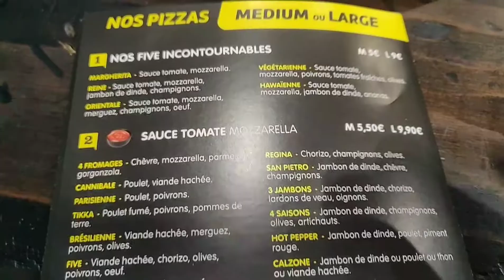Vlog de Gros #80 On teste le Five Pizza à Paris (75)!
Vlog de Gros #80
Five Pizza
Paris (75)

Aujourd'hui, avec mon Gros de Paris, Michaël Delacour, on a testé pour vous (et surtout pour nous !) le Five Pizza (162 Rue Saint-Denis, 75002 Paris)...